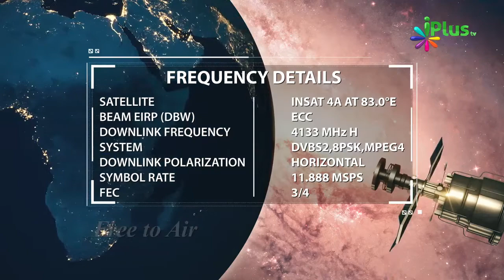Duayein Karte Rahein Holidays Me Bhi By Zaid Patel